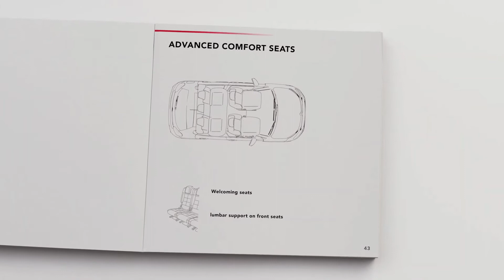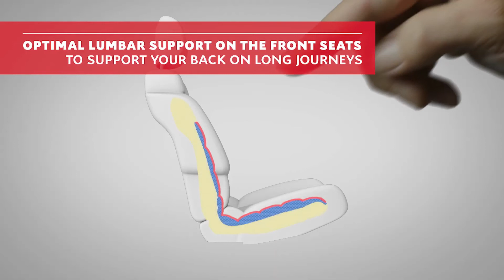New Citroën C3 | Advanced Comfort Seats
Bringing comfort into a new dimension. The wide and generous seats of New Citroën C3 have been carefully crafted. Like its siblings C5 Aircross SUV and C4 Cactus Hatch, New C3 features Advanced Comfort seats: a true Citroën innovation.

These generous seats – which feel almost like an armchair – provide enhanced comfort, both visually and in terms of posture with a padding graphic effect and lumbar support (adjustable on the driver's side).
– From the first contact, the comfort approach is felt with a special foam on the surface and thickened fabric (the foam changes from 2mm to 15mm) for unrivalled softness.
– When travelling, the occupants of New C3 enjoy support at the heart of the seat, for a better driving experience and advanced comfort.

*Advanced Comfort Seats available as an option as part of the Emerald and Techwood ambiances.

➽ About Citroën

Welcome to the official Citroën NZ YouTube channel. From 1919 to the present time, discover the exceptional vehicles that made the history of Citroën as well as our current range.